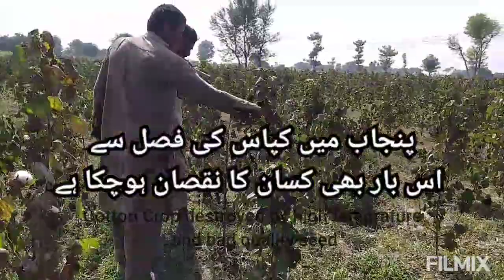Helpless Farmer l بے بس کسانl a Short Documentary l Shahid Yousuf Khan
Helpless Farmer l Bey Bas Kissan l a Short Documentary l Shahid Yousuf Khan

Follow on Facebook Facebook.com/shahidyousufkhan

Follow on Instagram : Instagram.com/shahidyousufkhan